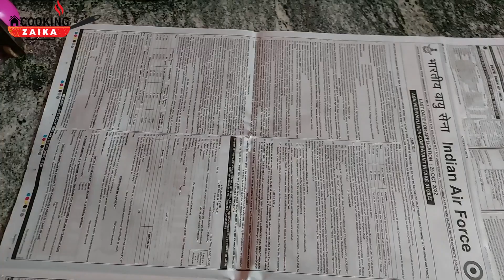Mash ke Masala Papad Ki Recipe -urad daal मसाला पापड़ रेसिपी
Today, we will be making Masala Papad Ki Recipe an Easy & Quick Indian Starter Recipe.  This simple and quick Snacks To Make At Home Recipe In Hindi of मसाला पापड can be easily made at your home when you are super hungry and have very few ingredients.

About this Week topic: Masala Papad Ki Recipe

This channel is dedicated for delicious food and special dish recipes. All the recipes shared on Home Cooking Zaika are simple, easy to make, healthy and tasty.

Any special suggestions are welcome.